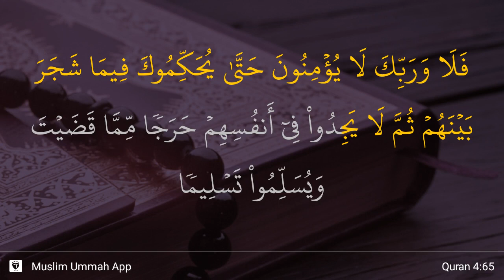An-Nisa' ayat 65